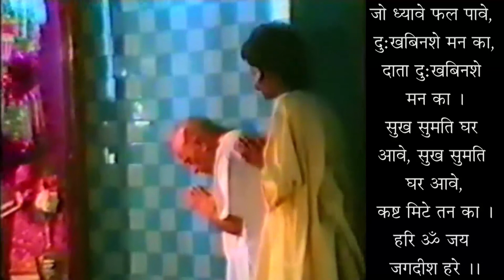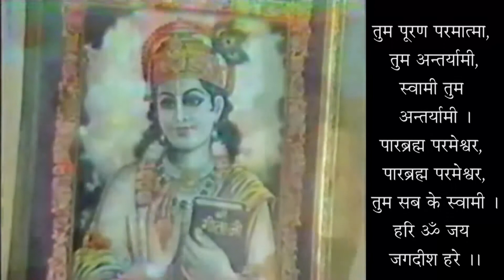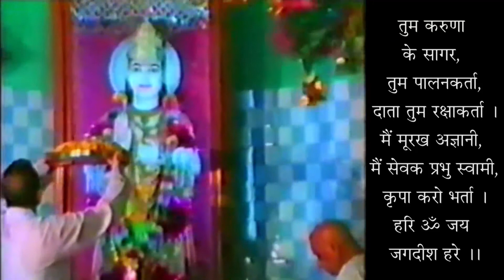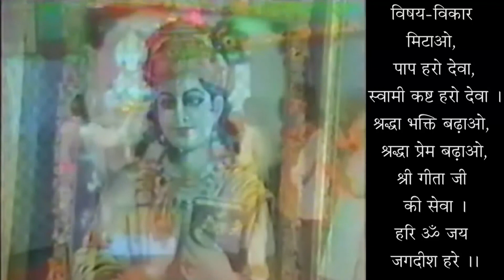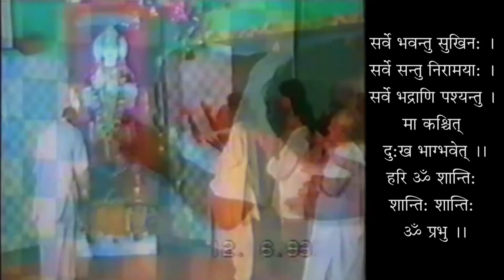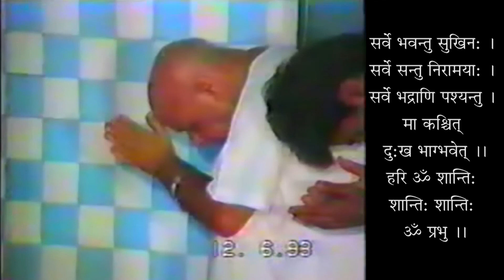Sataarve Adhyaye Ka Sanket - Manushya Vichaaro Ka Putla Hai- 19951130 - Man Is Abodiment Of Thoughts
सतारवें अध्याय का संकेत - मनुष्य विचारों का पुतला है - स्वामी श्री गीतानंद जी महाराज
Sataarve Adhyaye Ka Sanket - Manushya Vichaaro Ka Putla Hai - 19951130 - Man Is Abodiment Of Thoughts - Swami Shri Geetanand Ji Maharaj